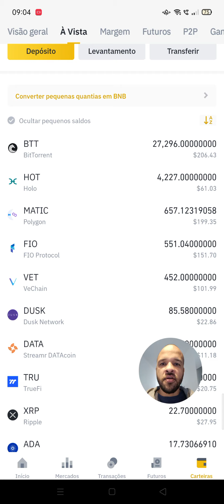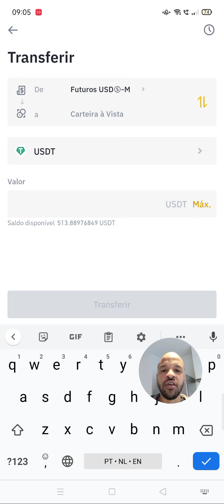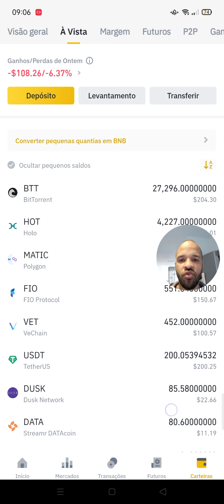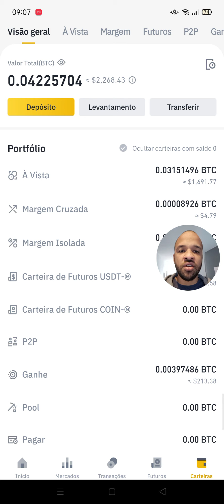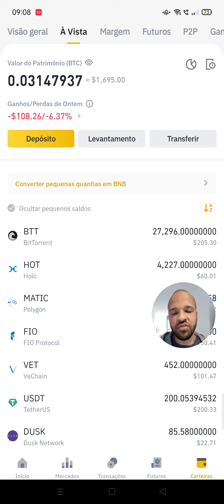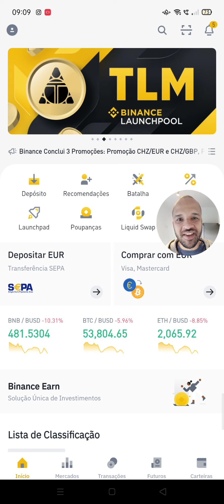Vantagens de Manter seu Capital em Moedas Estáveis (USDT, BUSD, USDC): Proteção em Tempos de Queda?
📉 Hoje, enquanto o mercado de criptomoedas enfrenta quedas, surge a pergunta: qual é a vantagem de manter parte do seu capital em moedas estáveis como USDT, BUSD, USDC e outras? 💹 Neste vídeo, exploramos as razões convincentes por trás dessa estratégia inteligente.

🛡️ Proteção em Momentos de Volatilidade: Moedas estáveis, lastreadas em ativos como o dólar, oferecem um porto seguro quando as criptos sofrem flutuações drásticas. Descubra como essa medida pode minimizar riscos e preservar seu capital.

🤝 Oportunidades de Compra Estratégicas: Quedas de mercado podem ser oportunidades disfarçadas. Veja como manter parte do seu capital em moedas estáveis permite aproveitar momentos de desvalorização para adquirir ativos a preços mais vantajosos.

💼 Agilidade nas Transações: Moedas estáveis podem agilizar suas negociações. Ao mover seu capital para essas stablecoins durante momentos incertos, você está pronto para entrar em ação de forma rápida e oportuna.

📈 Preservação do Poder de Compra: Com as moedas estáveis, você mantém o valor do seu capital, evitando os impactos da inflação que afetam as moedas tradicionais.

🔍 Neste vídeo, aprofundamos as razões pelas quais muitos investidores optam por essa estratégia, esclarecendo como ela se encaixa em diferentes perfis de investimento.

❗ Lembre-se de que decisões financeiras devem ser tomadas com base em sua análise e pesquisa. Não fornecemos consultoria financeira.